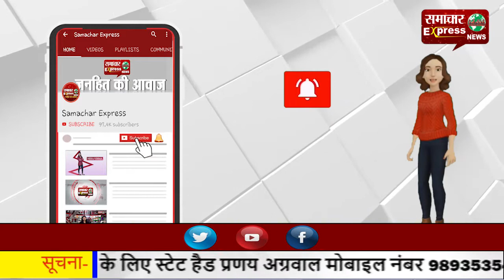पानीपत में कोविड वेक्सीन के ड्राई रन का ड्राइव रहा सफलतापूर्वक